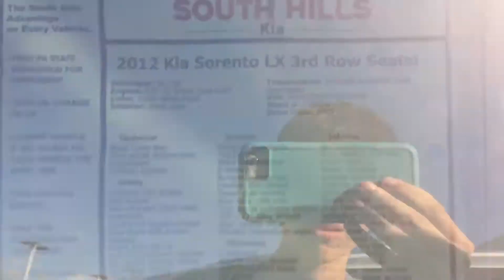3,013. 2012 Kia Sorento LX V6 Startup